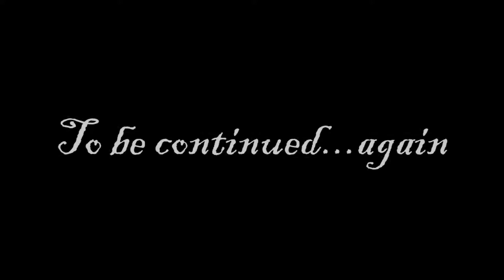Dying Light Co op #3 With Sam & Adam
MOAR DYING LIGHT! THERE WILL BE SPOILERS, enjoy! Adam and I continued to fail the (not entirely) impossible climb up the bridge. Then we met a new enemy whilst doing more errands for Rais, which also involved a lot of climbing...so it wasn't a great day for Adam.

Special thanks to Adam for being in the video!

Please no name calling, fighting or spam in the comments. If you don't have anything good to say don't say it at all. We're here to have fun! Although, I will accept any helpful advice. Thank you!